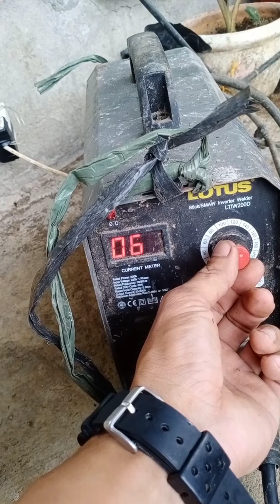Easy Stuck Bolt Removal DIY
DIY Stuck bolt removal